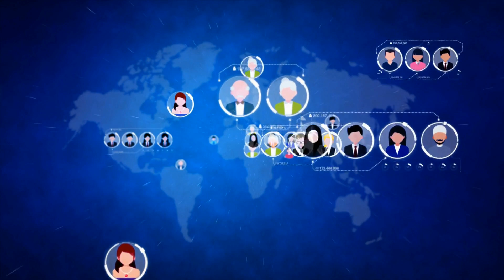中国电动汽车的洪水威胁到欧洲的铝需求；印度的影响者，以色列的长期战争；中国设计的太阳能电池有望改变可再生能源：中国科技产业20231030